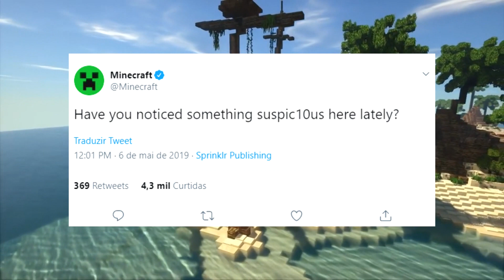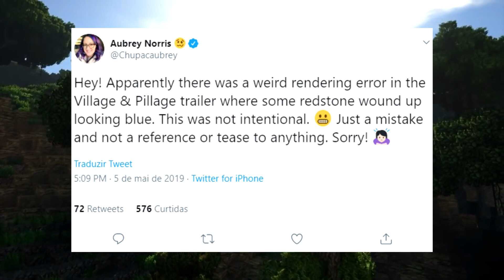NOVA ATUALIZAÇÃO MINECRAFT PE ESPECIAL 10 ANOS ? NOVO JOGO DO MINECRAFT ANUNCIADO !? (Pocket,Win10)